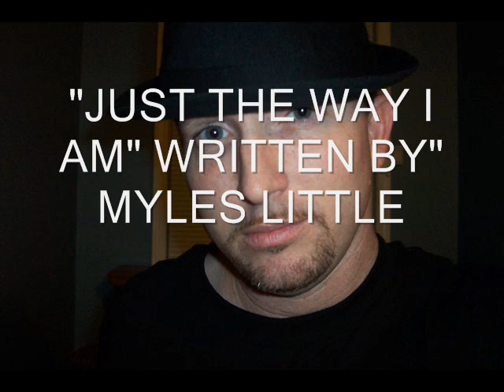JUST THE WAY I AM. Original "christian song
A song I wrote about how much God loves you and how he will love you for you when no one else will, he will.